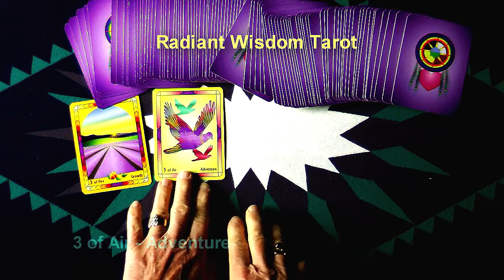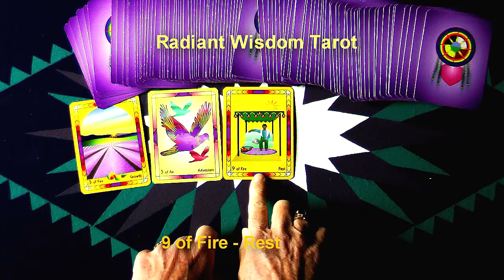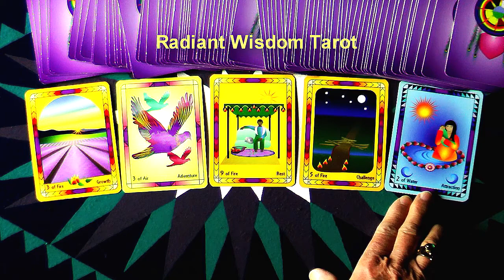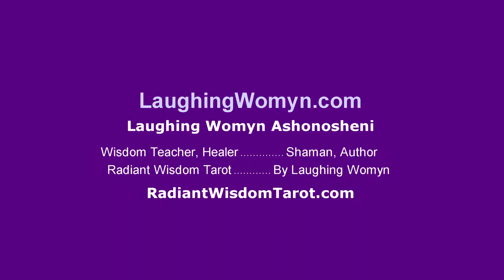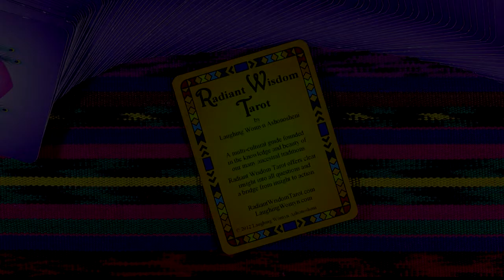Weekly Tarot Reading Forecast October 23 - October 29 2016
Something unexpected shows up for this week by Laughing Womyn Ashonosheni.
FREE... her popular and valuable Insights Paper “The Number One Secret To A Happy Life”.